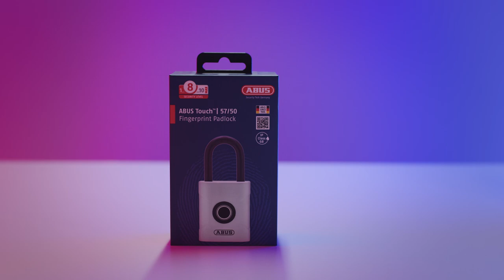Unboxing | Kłódka ABUS Touch™ 57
Just Touch: Kłódka obsługiwana odciskiem palca ABUS Touch™ 57

Zablokuj i odblokuj swoje pomieszczenie, wspólną piwnicę lub cenne przedmioty za pomocą odcisku palca. Twoja uniwersalna kłódka bezkluczykowa teraz jeszcze bezpieczniejsza, jeszcze łatwiejsza w użyciu i przeznaczona do użytku przez maksymalnie 20 osób.

ZAWARTOŚĆ ZESTAWU:
1 x ABUS Touch™
1 x bateria CR2

--- Dzięki za oglądanie. Chcesz otrzymywać informacje o nowych produktach firmy ABUS? ---